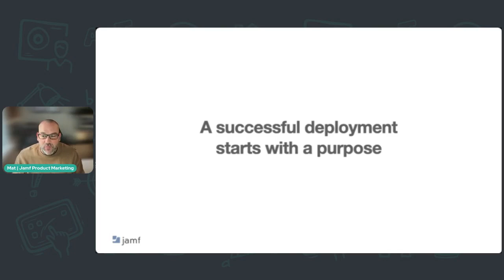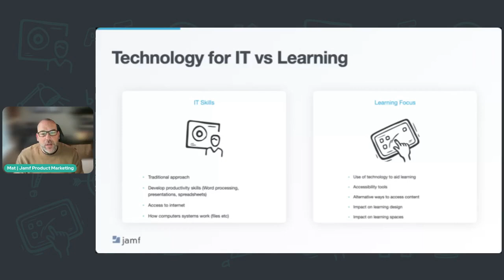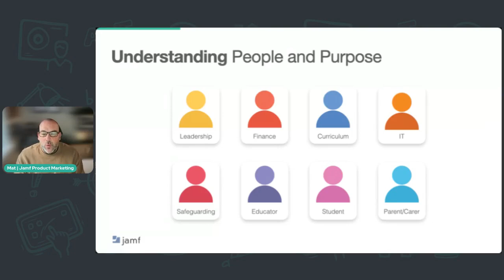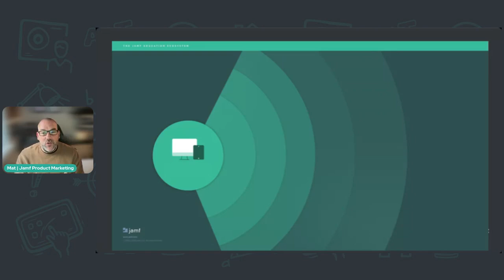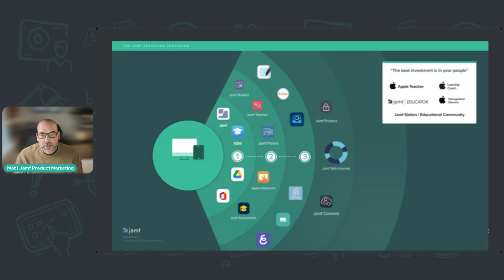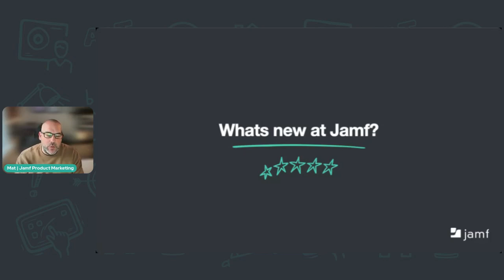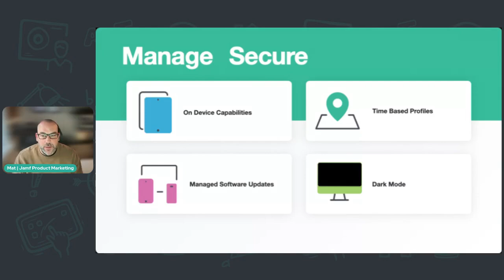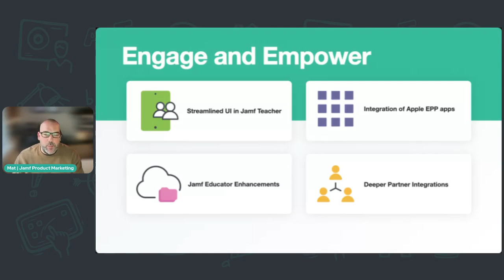Jamf in Education Day 2024 | Deployment & security best practices for schools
Watch the Jamf in Education Day 2024 (EN) to explore the latest in educational technology deployment and security. Discover how to optimise your Apple device management and security for the new school year with a session, presented by Mat Pullen, on the latest updates on Jamf's education solutions, including Jamf School and Jamf Safe Internet, and insights from global Jamf customers during a panel discussion with Craig Smith.